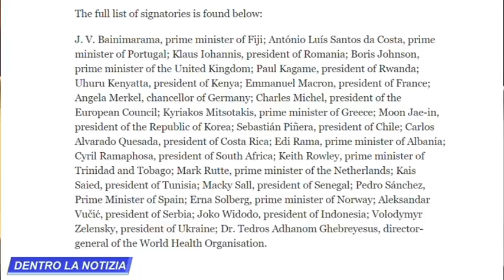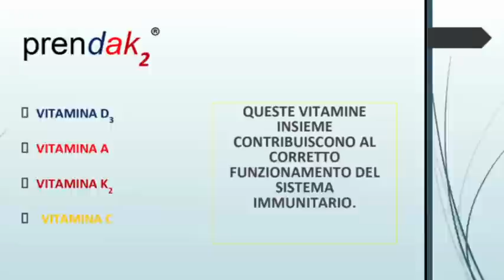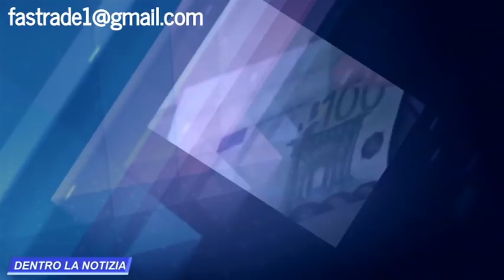TRATTATO MONDIALE PER VACCINARE TUTTI, OMS SI RADUNA CON 23 LEADER! ALLEN: "E' LA FINE DEL GIOCO!!"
oppure con bonifico intestato alla collaboratrice:
Intestazione conto: SACCHI SABRINA
Causale: DONAZIONE
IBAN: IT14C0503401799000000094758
NUMERO CONTO: 00094758
BIC/SWIFT: BAPPIT21A99
AGENZIA: 01099
INDIRIZZO AGENZIA: Via Massaua, 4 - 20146 Milano
CIN: C
ABI: 05034
CAB: 01799